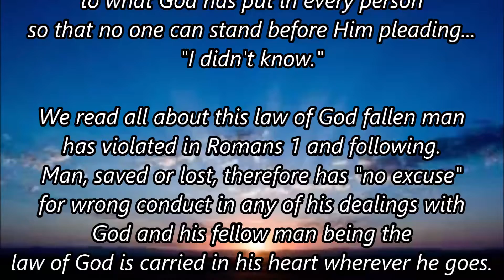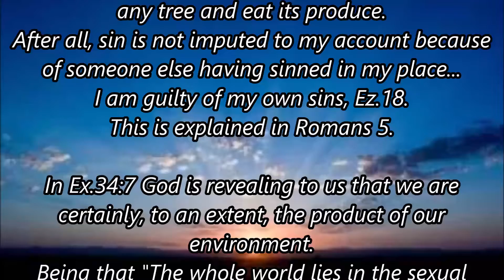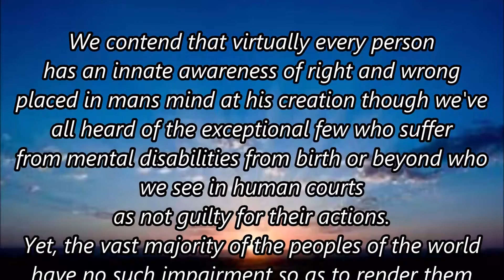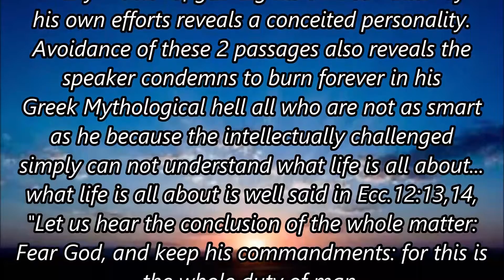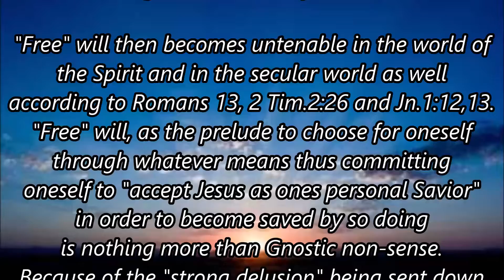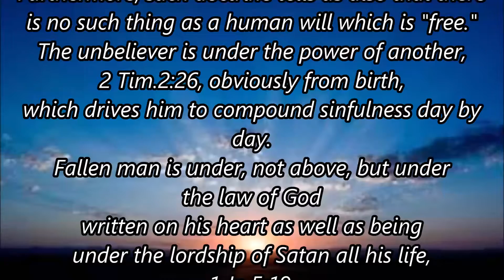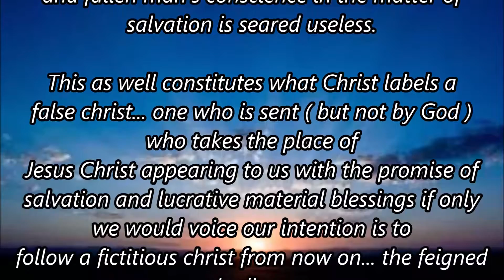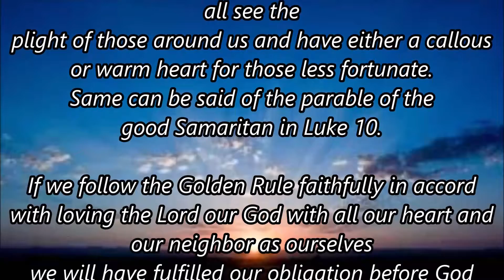Bible word... "Conscience."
Here we seek to discover from the Bible what is our Conscience... that still, small voice which approves or condemns our dealing with God and man. Since the Original word does not well define precisely what Conscience is,   how God uses it in a passage, does.